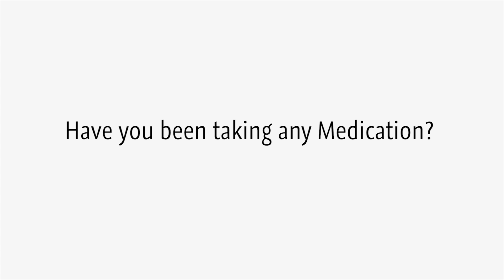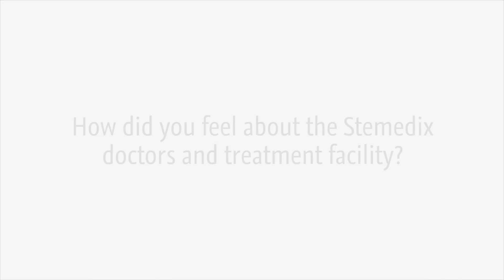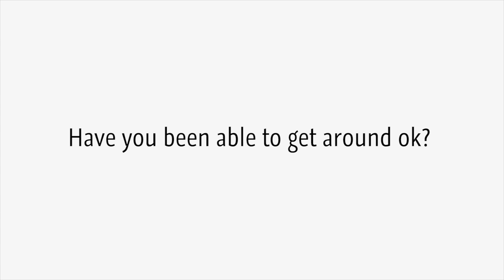Stemedix Patient Experience - Debra Multiple Sclerosis Stemedix Review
Debra talks about her experience with Stemedix Stem Cell Therapy in the United States 24 hours after her initial treatment. Stemedix provides Adipose derived stem cell therapy to individuals with degenerative diseases.